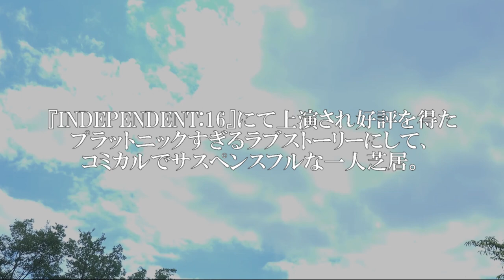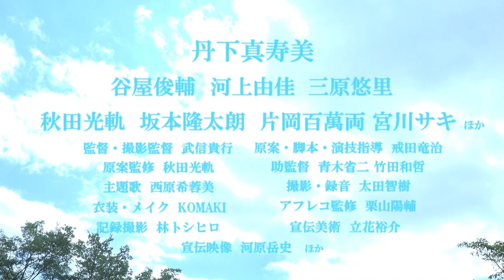U.M.I Film Makers『その日、恋は落ちてきた』予告編 ver2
【キャスト】
丹下真寿美(T-works)
谷屋俊輔（ステージタイガー）
河上由佳（満月動物園）
三原悠里（Cheeky★queens)
秋田光軌（浄土宗應典院主幹・應典院寺町倶楽部事務局長、浄土宗大蓮寺副住職）
坂本隆太郎
片岡百萬両（片岡自動車工業）
宮川サキ（sunday）
ほか

【スタッフ】
監督・撮影監督…武信貴行
原案・脚本・演技指導…戒田竜治（満月動物園）
原案監修…秋田光軌 （浄土宗應典院主幹・應典院寺町倶楽部事務局長、浄土宗大蓮寺副住職）
衣装・メイク…KOMAKI（kasane）
主題歌…西原希蓉美（満月動物園）
撮影・録音…太田智樹
助監督…青木省二（観劇三昧）
アフレコ監修…栗山陽輔
記録撮影…林トシヒロ
宣伝美術…立花裕介
宣伝映像…河原岳史（劇団壱劇屋）
ほか

【上映予定】
2018年秋頃大阪市内の上映施設にて自主上映会開催予定。
その他各種映画祭・コンペティションに出品予定。